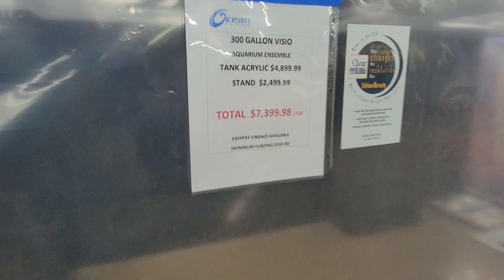FISH STORE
Something JJ enjoys doing is looking at fish so I took him to a store where they sell just about every sort of fish you can think of.

The only thing in the whole store that he really showed an interest in was a fake bird that was put in the middle of a fish pond.

Splashing comes naturally to JJ whenever he is near water and I could see his temptation when he got near the fish tanks. He held back and did very well.

JJ is our unique Little Buddy!

Facebook.com/JonathansAutisticJourney